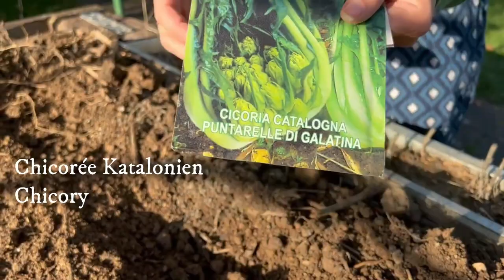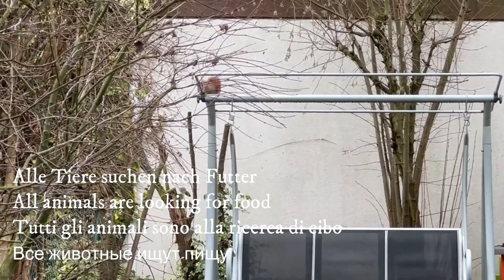How did this woman manage all this?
Hello dears, in this video I take you through a year full of ups and downs. It was great fun to take you into my garden and share my successes. Unfortunately, there were also a lot of failures, especially the frost caused a lot of damage. That's why I'm already looking forward to a new gardening year and the new harvest.   I would like to take this opportunity to thank you very much for your very nice comments, best wishes and hope that you will continue to be part of it!